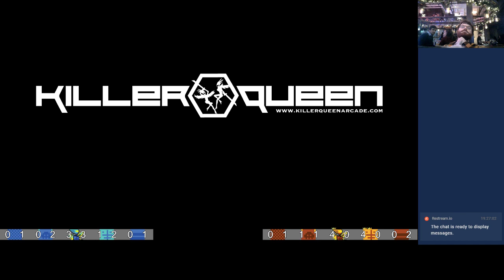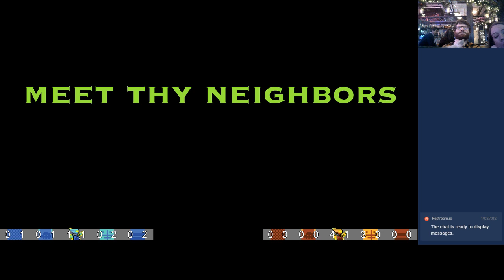KQSF Intermediate League 12/3/19 Part 1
Part 1 of Tuesday League 12/3/19